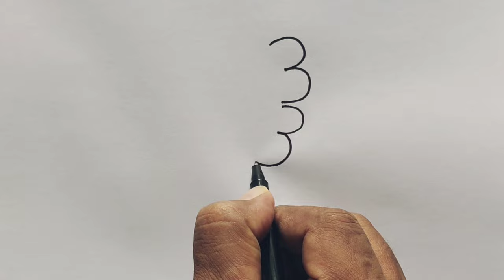How to draw beautiful peacock from number 333 | Peacock drawing for beginners